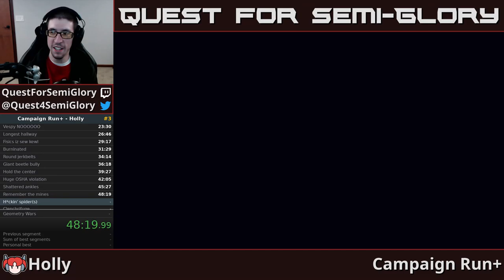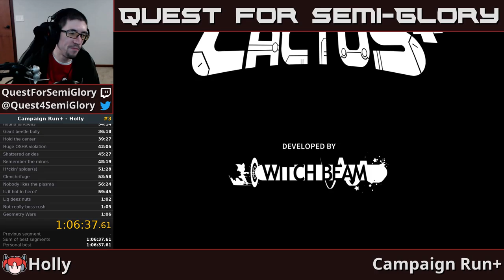Quest for Semi-Practice - Assault Android Cactus Speedruns, Session 129